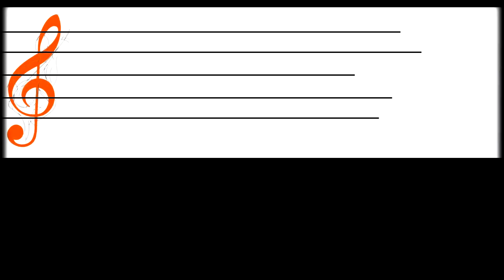ยิ่งรู้จักยิ่งรักเธอ เอาไว้ร้อง • | Gling-กระโหลก